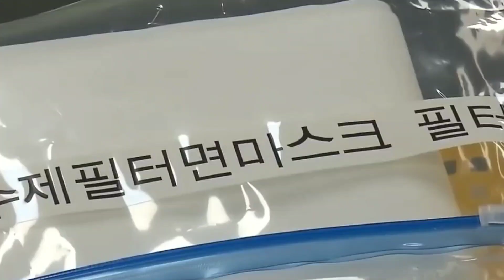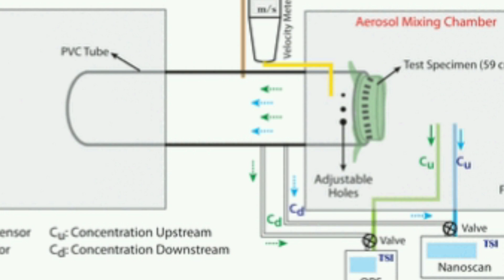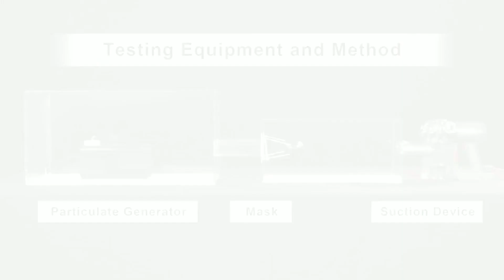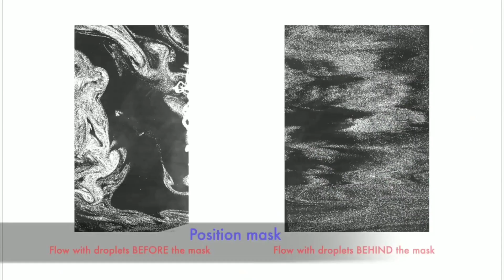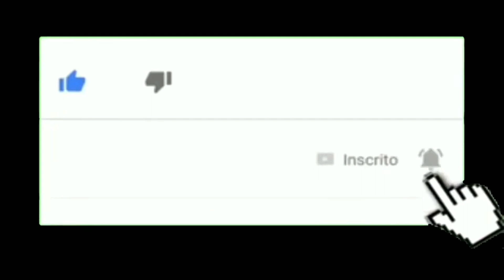MÁSCARA CONTRA O COVID-19? CIENTISTAS INDICAM OS MATERIAIS MAIS EFICIENTES PARA VOCÊ FABRICAR A SUA!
Os cientistas descobriram os melhores materiais para usar na fabricação de máscaras caseiras para a proteção contra o COVID-19.

Dependendo de quem você perguntar e onde está, o uso de uma máscara pode ser uma parte importante da estratégia para impedir a disseminação do SARS-CoV-2.

se você deseja ou precisa usar uma máscara, deve comprar ou fabricar uma de pano. Por que as descartáveis sumiram da maioria dos mercados.

Mas quais materiais funcionam melhor para manter os germes dentro e os germes de outras pessoas fora?

Pesquisadores do Laboratório Nacional de Argonne e da Universidade de Chicago, nos Estados Unidos, pegaram uma variedade de materiais comuns e os testaram em condições de laboratório - investigando suas propriedades de filtragem mecânica e eletrostática.

A equipe descobriu que várias camadas e tecidos misturados funcionavam melhor para filtrar partículas, mas o ajuste inadequado da máscara pode arruinar tudo.

Foram realizados estudos com vários tecidos comuns, incluindo algodão, seda, chiffon, flanela, vários sintéticos e suas combinações", explicam os pesquisadores em seu novo artigo.

a equipe usou uma câmara de mistura de aerossóis para amostrar o número de particulas no ar. Eles passaram as partículas por cada um dos tecidos de teste (que estavam firmemente presos na extremidade de um tubo de PVC) e coletaram amostras do ar que passava pelo material.

Eles testaram uma grande variedade de tamanhos de partículas, de cerca de 10 nanômetros a 10 micrômetros.

Para colocar isso em perspectiva, um cabelo humano tem aproximadamente 50 micrômetros de diâmetro e há 1000 nanômetros em um micrômetro.

As partículas de coronavírus têm entre 80 e 120 nanômetros de diâmetro.

A equipe descobriu que os tecidos 'híbridos' (também conhecidos como camadas múltiplas de materiais) eram capazes de filtrar a grande maioria das partículas.

"A eficiência da filtragem dos híbridos (como algodão-seda, algodão-chiffon, algodão-flanela) foi maior que  80% (para partículas menores que 300 nanômetros) e maior que 90% (para partículas menores que  300 nanômetros)", escreveram os pesquisadores.

Acredita-se que desempenho aprimorado dos híbridos provavelmente se deva ao efeito combinado da filtragem mecânica e eletrostática".

A filtragem mecânica é apenas o tecido que captura fisicamente as partículas - a equipe descobriu que, com tecidos como algodão, a alta contagem de linhas funciona melhor. Quanto menores os orifícios, menos partículas grandes podem escapar.

A filtragem eletrostática é um pouco diferente. Pense em um material superestático, como o poliéster. Em vez de dar o choque em um amigo com toda a eletricidade estática que você pode produzir com o atrito, o mesmo princípio no filtro eletrostático mantém os aerossóis dentro do ambiente estático.

Mas tudo isso acaba em nada se você não usar sua máscara corretamente. Na segunda metade do experimento, a equipe fez pequenos furos nos tecidos que estavam testando, e os resultados não foram bons.

Os estudos também sugerem que as lacunas (causadas por um ajuste inadequado da máscara) podem resultar em uma redução de mais de 60% na eficiência da filtragem", explicaram os pesquisadores.

Portanto, o do que quer que você faça sua máscara, use-a adequadamente.

A pesquisa foi publicada no ACS Nano